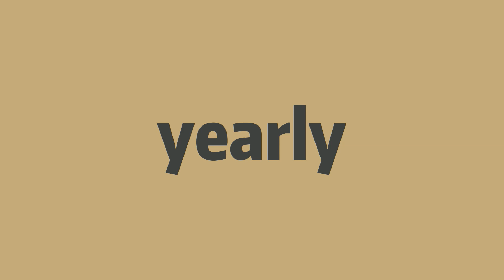How to pronounce yearly -Elin's english